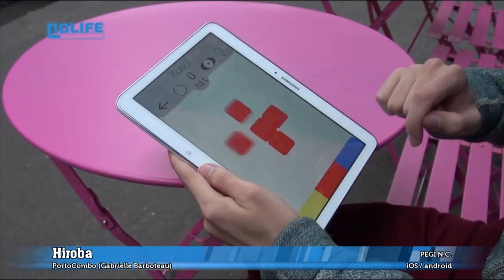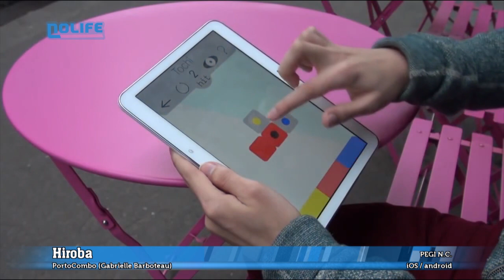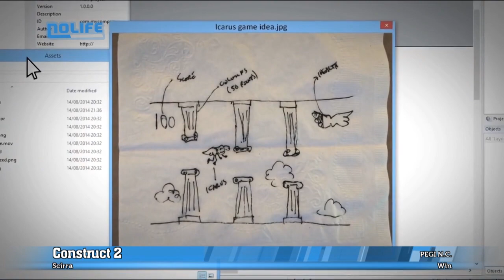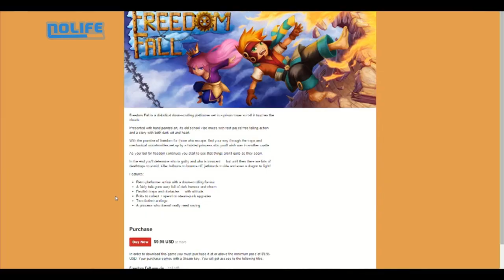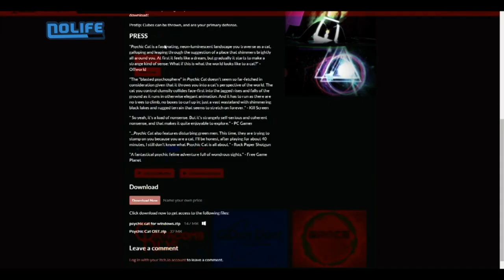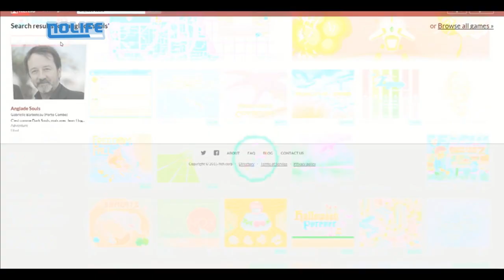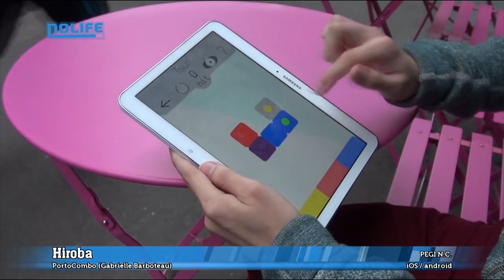L'HEBDO JEU VIDÉO #5 La Création de Jeu Vidéo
Retour sur les news de la semaine 0:42 - Critique Transformers Devastation 15:22 - Discussion autour de la création de jeu vidéo 21:51 - Ce qu'il ne faut pas dire Link et Peter Parker 55:09

Plateau : Moguri, Medoc, Aymeric, Gabrielle Barboteau, Vincent Ducos

L'Hebdo Jeu Vidéo est une émission qui revient sur l'actu JV de la semaine, composée le plus souvent d'une critique / d'un reportage et d'une discussion autour d'un sujet. Proposé et présenté par Kévin Cicurel alias Moguri, et accompagné par la fine équipe, Medoc et Aymeric, L'HJV accueille souvent des invités. Le rythme de diffusion était hebdomadaire dans un premier temps, puis devient bimensuel par la suite. Diffusée sur la chaîne de télé Nolife de septembre 2015 à juin 2016.